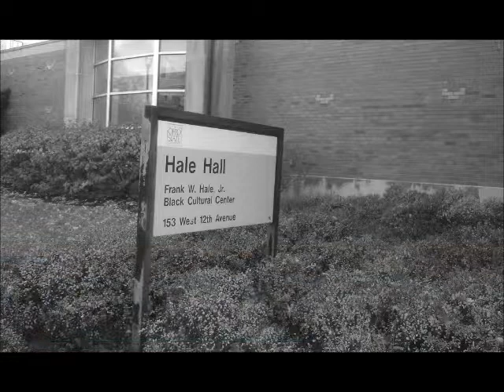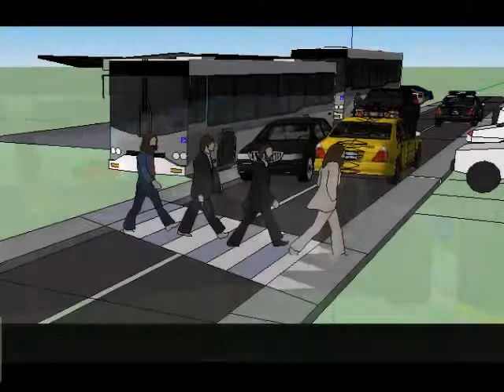CRP 110 Fall '11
Final project for CRP 110. Suggested improvements for Hale Hall Bus stop